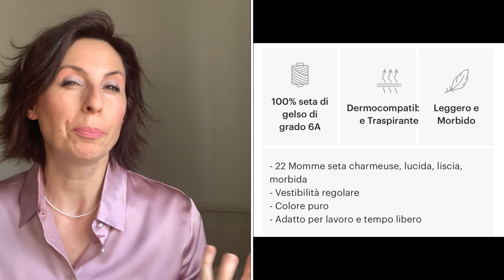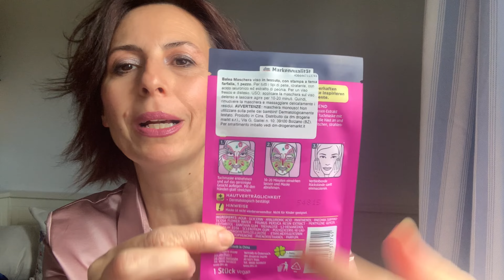LE NOVITÀ DI APRILE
Cucù mes amis 🤍Oggi video dedicato alle novità di Aprile